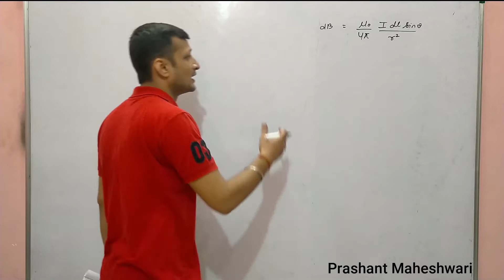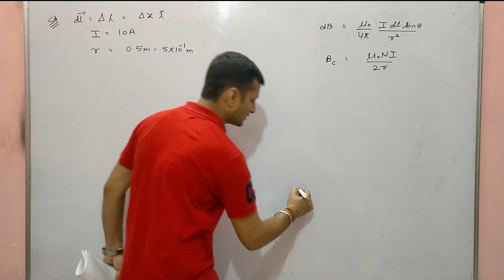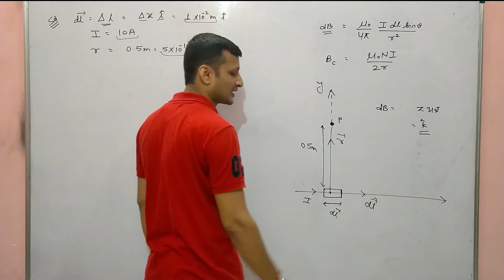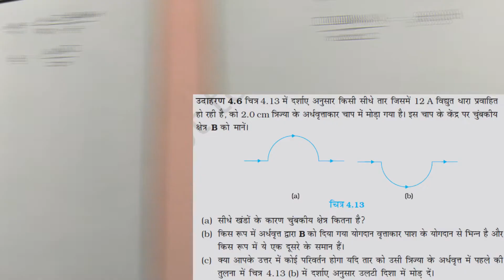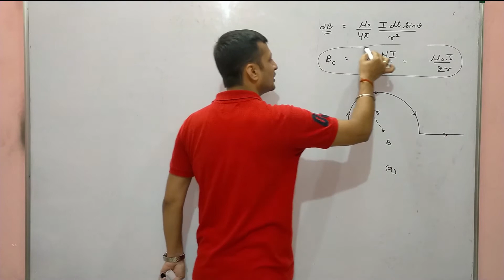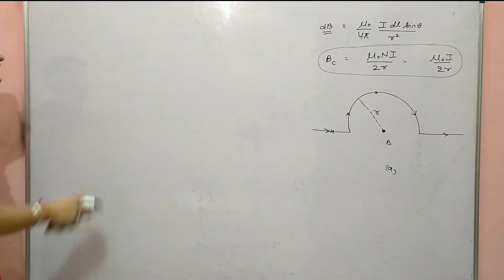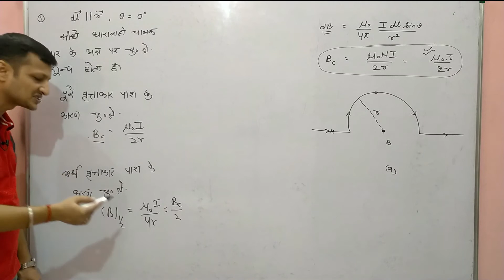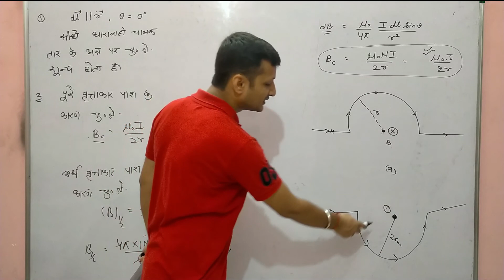Moving Charges and Magnetism | Class 12 Physics | NCERT Example 4.5 | NCERT Example 4.6